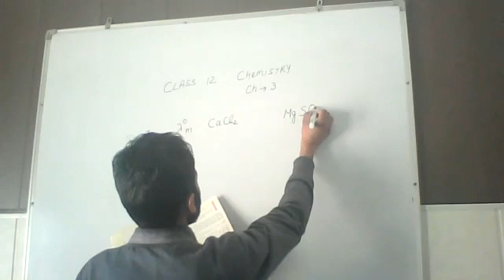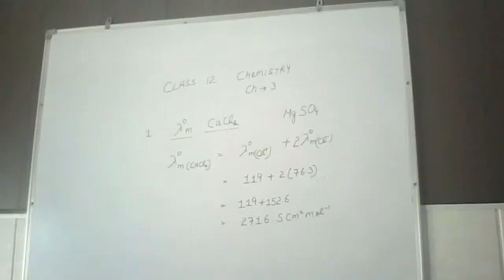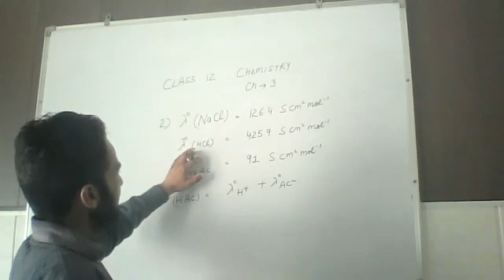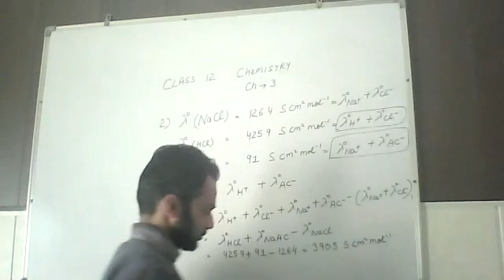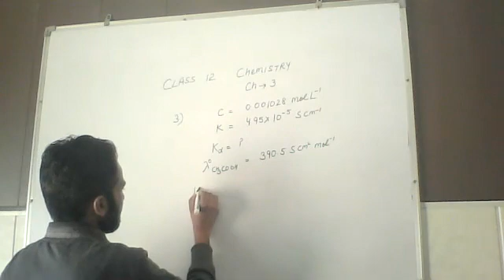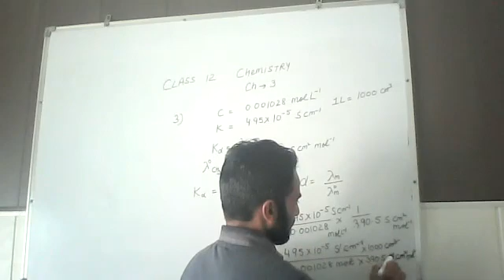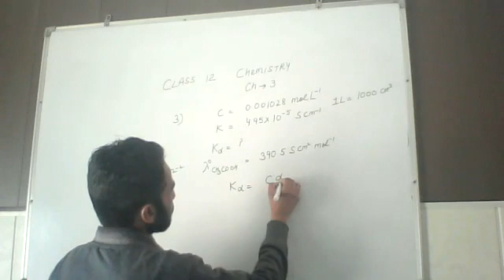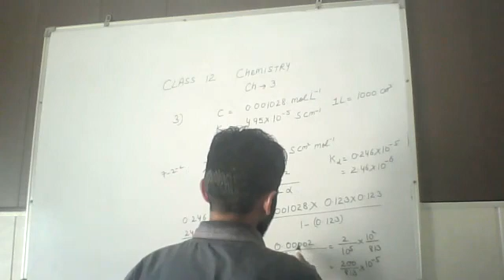Class 12 Chemistry Chapter 3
Numerical based on Kohlrausch Law, degree of dissociation